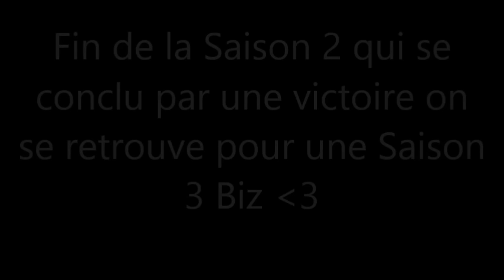Xfight Saison 2 : Ep.7 La fin d'un long perrible ...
12 joueurs Minecraft Console s'affrontent sur une map fermée de 1300x1300. Un seul en sortira vainqueur, mais qui ?

Les règles :

- PVP interdit episode 01
- Difficulté hardcore,
- Pas de régénération de la vie avec la nourriture
- Le jeu se déroule en eternal day (pas de nuit),
- PLUGIN Mumble actif
- Les Ghasts drop des lingots d'or.

NB: Zatox ayant été absent DJMARS19 et YGGDRASIL sont venus en renfort :D

Musique MrKEY Dark Hero-3 Bad-Army